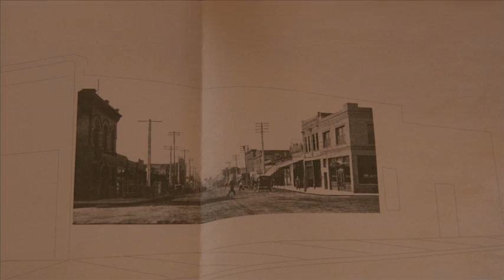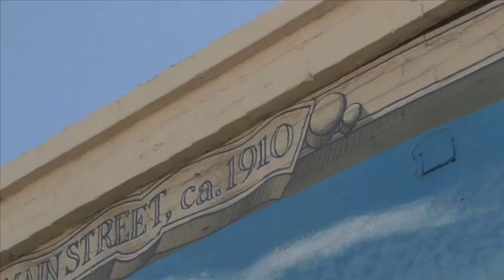Murals Story Rev 3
Santa Paula